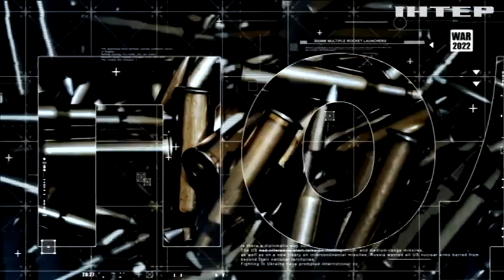Історія війни: інтерв'ю з розвідником "Зима"